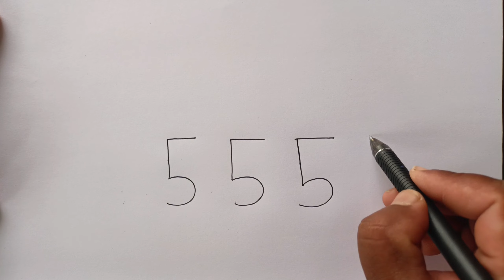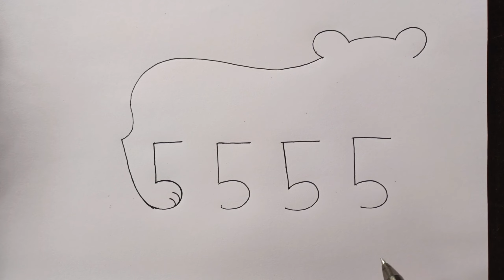Lion Drawing From 5555 Number | Lion Drawing Step By Step | Lion Drawing Simple